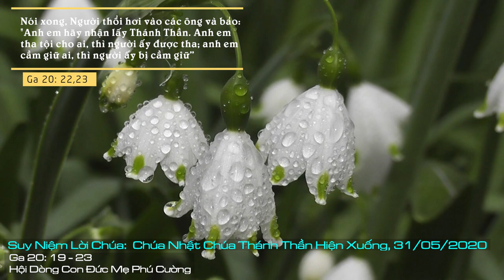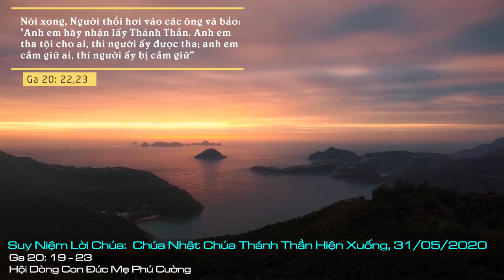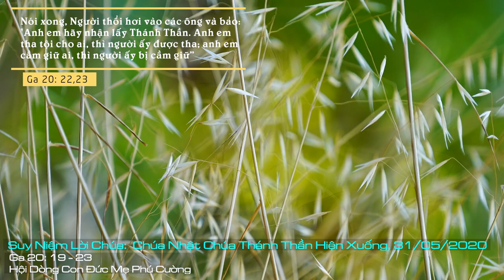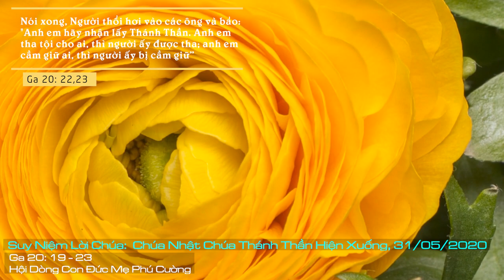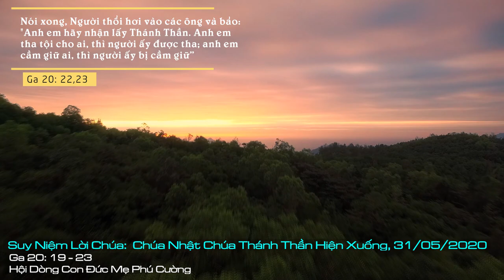Suy Niệm Lời Chúa: Chúa Nhật Chúa Thánh Thần Hiện Xuống, 31/05/2020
Chúa Nhật Chúa Thánh Thần Hiện Xuống Năm A: xin cho chúng con biết đón nhận Chúa Thánh Thần, để chúng con cũng được biến đổi trở thành tông đồ nhiệt thành làm chứng cho Chúa trong thời đại hôm nay.
Sống trong thế giới vật chất này, con người vẫn còn cảm thấy bất an, lo lắng, lo sợ, lo toan, v.v. Và vì thế, con người vẫn luôn khát vọng tìm nguồn bình an. Nhưng sự bình an bên trong không thể mua được bằng tiền bạc, vật chất. Do đó, đối với người Kitô giáo, Chúa Thánh Thần chính là nguồn bình an đích thực, đã hiện hữu và luôn sẵn sàng giúp con người được sống bình an. Chính Chúa Thánh Thần sẽ ban cho con người sự sống viên mãn, hạnh phúc đích thực trong Chúa Kitô. Ai sống trong Chúa Thánh Thần thì được sự sống vui tươi, hoan lạc và bình an vĩnh cửu.
Vì thế, tất cả những gì giúp thăng tiến đời sống con người, tạo điều kiện cho mối tương quan huynh đệ giữa người với người, những gì tạo nên sự hiệp thông vô biên giới, phải là những tiêu chuẩn cho cách sống và hành động của chúng ta. Bởi vì những gì giới hạn hoặc chia rẽ, đều nghịch với Thánh Thần của Chúa Kitô. Thánh Thần luôn chăm lo hiệp nhất thân thể Đức Kitô, duy trì sự hiệp thông, qui tụ mọi người hiệp nhất với Người và trong Người.
Lạy Chúa Giêsu Phục Sinh, khi xưa Chúa đã ban Chúa Thánh Thần cho các tông đồ trong ngày lễ Ngũ Tuần, thì hôm nay xin cho chúng con cũng biết đón nhận Chúa Thánh Thần, để chúng con cũng được biến đổi trở thành tông đồ nhiệt thành làm chứng cho Chúa trong thời đại hôm nay. Amen.